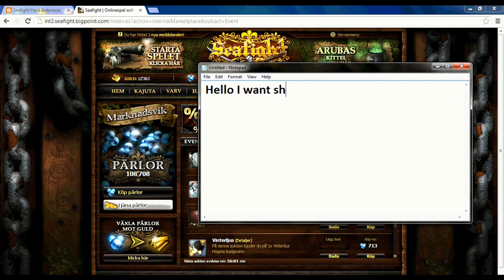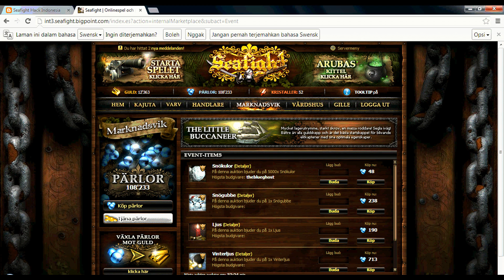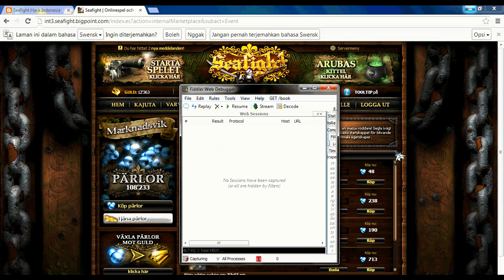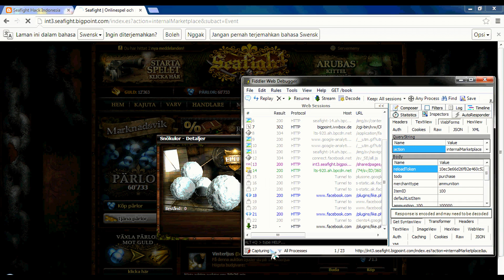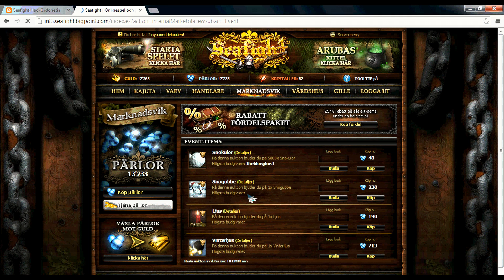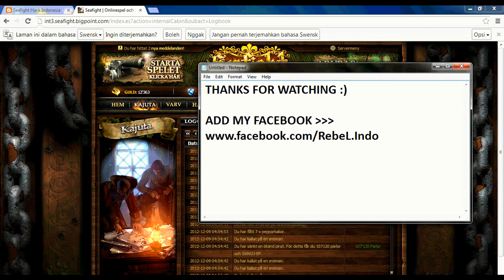Seafight Buy More Ammo On Market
Fiddler:
Step 1-5

Step 1. Go on event market
Step 2. Break Point Fiddler
Step 3. Click for buy 100 snowballs
Step 4. Fiddler give u much of buying sesions like Id from snowballs are 100 dont change it ! change the another 100 number to maybe 100000
Step 5. Open Break Point and Resume Fiddler ^^ done